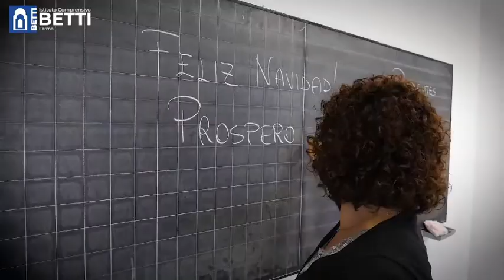Scuola Secondaria I grado Ugo Betti Fermo